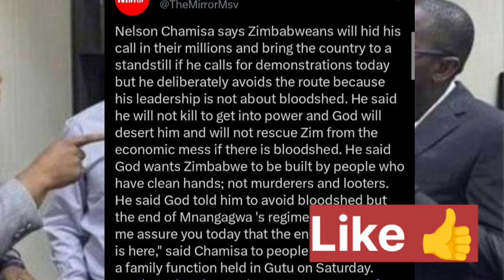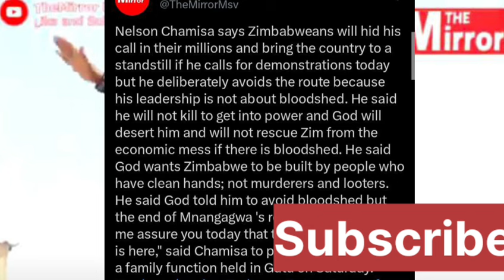Chamisa's Shocking Address Facing Mnangagwa 😳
Chamisa's Shocking Addres Facing Mnangagwa 😳
In this shocking address, Chamisa confronts Mnangagwa with unexpected revelations. Watch to see the intense exchange between the two leaders. 😳
In this shocking video, watch as Chamisa addresses Mnangagwa in a way that will leave you speechless. Don't miss this intense moment! 😳Watch as Chamisa delivers a shocking address directly to Mnangagwa 😳. This intense moment will leave you on the edge of your seat!Chamisa's Shocking Addres Facing Mnangagwa 😳US Deadly Attack On Mnangagwa Legitimacy Azvipere Mushe 😳nelsonchamisa cccZimbabwe godisinit mnangagwa zimbabwe zanupf emmerson news nelson zanupf zimbabweelections emmersonmnangagwa zimbabweelections2023 byelection2023 tendaibiti CHAMISA HAASI KUTYA ZVAITWA NACHAMISA HAASI KUTYA ZVAITWA NA TSHABANGUCHAMISA HAASI KUTYA ZVAITWA NA TSHABANGU PANECHAMISA HAASI KUTYA ZVAITWA NA TSHABANGU PANE PAAKUTYA ZVAITWA NA TSHABANGU PANE PAAKATAIKAKUTYA ZVAITWA NA TSHABANGU PANE PAAKATAIKA 😳 CCC CHAMISA ATAURA KUTI AVE KUPINDA PACHIGARO 😳CCC CHAMISA ATAURA KUTI AVE KUPINDA 😳ed mnangagwaZim New Live YTSccc chamisa yaita report on zimbabweSADC YAZOSVIKA, SECRETARY SERIOUS ABOUT RE ELECTIO elections,pabooster tvccc chamisasadc yati fresh electionsrumbidzai tvccc chamisa avhundutsa zanuzbc newstaffy themansadc reportSadc on zim election Sadc reportzbcTaffy ThemanSadc yati ngapinde mukomanaSadc yaramba kuti mnangagwa apinde pahuchairmanSabc😳Zbc newsZim News Live YTSkulliant tvIZVI NDOZVAPA CHAMISAIZVI NDOZVAPA CHAMISA MUKANAIZVI NDOZVAPA CHAMISA MUKANA WEKUPINDAIZVI NDOZVAPA CHAMISA MUKANA WEKUPINDA 😳CCC YAWANA MUKANAED MNANGAGWAMUKADZI WACHIWENGA😳CCC CHAMISA YAITANHEMHA DZA TSHABANGUCCC AMOS CHIBAYA AZOPEDZERACCC AMOS CHIBAYA AZOPEDZERA TSHABANGUCCC AMOS CCC AMOS CHIBAYA AZOPEDZERA TSHABANGUsengezo tshabanguCHABVONDOKA KU ZANU,CCC YANUNURA VANHUCCC YANUNURA VANHU FROM ZANUMA MP E ZANU PF AKUTOFUNGACHAMISA ASIMBISACHAMISA ASIMBISA CCCChamisa latestEd mnangagwaSadc final reportNHEMHA DZA TSHABANGU DZABUDITSWA PACHENA NE CCC 😳Chabvondoka ku zanu pf SADC yati fresh electionsCCC CHAMISACCC CHAMISA APIHWACCC CHAMISA APIHWA MUKANA CCC YAJAMUKACCC FADZAI MAHERECCC FADZAI MAHERE AZOWUDZALEGEND JOB SIKHALA ASIMUDZIRWAMAPURISA CHOKWADI CHINORWADZA 😳NewsSADC on zimztn newssadc on zim elections nelson chamisaFadzai mahere akandwa panze pe parliament nepoliceMapurisa akanda mamp e ccc panzeCcc chamisaGAMBAKWE MEDIAHStvLive ZimKulliant TvMBIRE TVPaBooster TvRumbidzai TvTshabangu interviewZbcZim newsZanu PfZimbabwe by elections 2023 resultsZimbabwe newsZtn newssabc newssadcsengezotshabanguzanu pfzim news live ytsNYAYA YE SADC FINAL REPORT PATABLE 😳tshabanguTSHABANGUCCC chamisaZtvZimbabwe by elections todayCCC yave ne moto mubhurugwaSadc on zimtshabanguCCC YAPINZA ZANU PF CHANDO 😳Chamisaalso watch these videos elections,zimbabwe elections 2023,zimbabwe elections 2023 live,zimbabwe elections 2023 latest news,zimbabwe elections 2023 date,zimbabwe elections 2023 latest,zimbabwe elections 2023 live updates,zimbabwe elections latest,zimbabwe elections live,zimbabwe elections 2023 live results,zimbabwe elections prophecy,zimbabwe elections announcement,zimbabwe elections and sadc,zimbabwe elections analysis,zimbabwe elections announcement live,zimbabwe elections al jazeera,zimbabwe elections analysis today,zimbabwe elections announcement 2023,zimbabwe elections 2023 al jazeera,zimbabwe after elections,zim elections announcement,al jazeera zimbabwe elections,au report on zimbabwe elections 2023,au on zimbabwe elections,afrobarometer zimbabwe elections 2023,about zimbabwe elections,au report on zimbabwe elections,african union on zimbabwe elections,aljazeera live tv news english zimbabwe elections,anc on zimbabwe elections,america on zimbabwe elections,zimbabwe elections bbc,zimbabwe elections bbc news,zimbabwe elections bulawayo,zim by elections results today,zimbabwe elections 2023 bbc,zimbabwe elections 2023 bbc news,zimbabwe elections 2023 bulawayo,zim elections 2023 bbc,zimbabwe election breaking news,zimbabwe elections 2023 breaking news,bbc news zimbabwe elections,bbc zimbabwe elections,bbc zimbabwe elections 2023,breaking news zimbabwe elections,bbc news zimbabwe elections 2023,bbc news live zimbabwe elections,